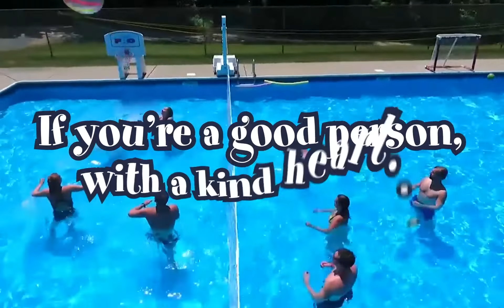We're Hiring! - Camp Emerson